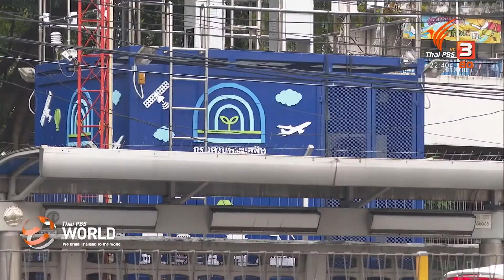Thai PBS World ( Dec 15, 2020): Bangkok ranked 3rd worst air pollution in the world